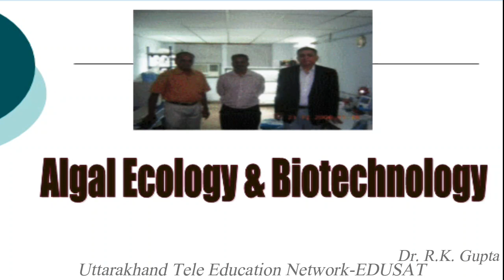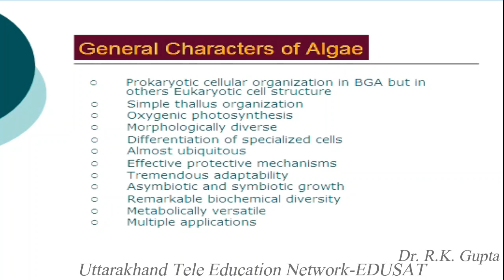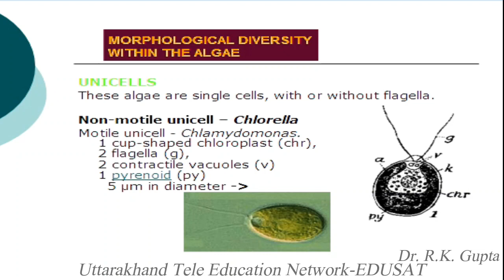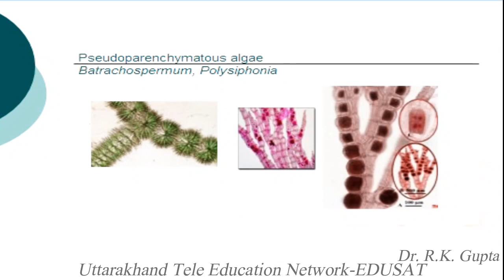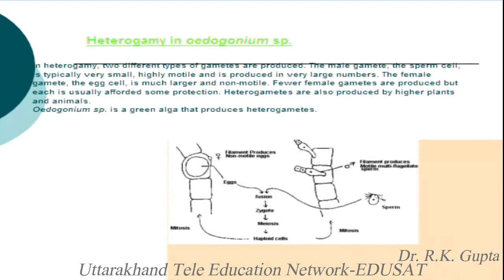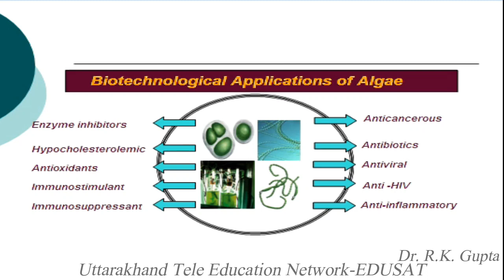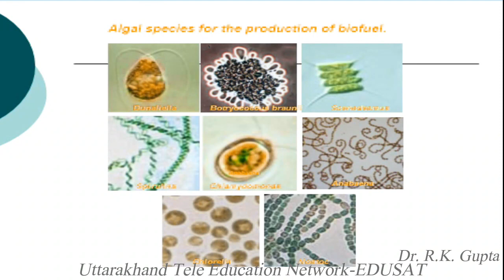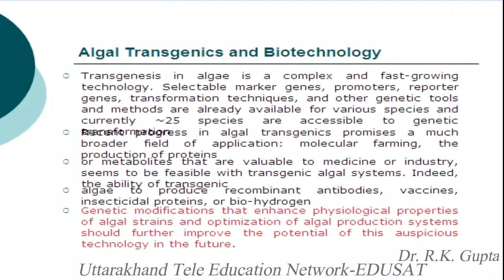Algal Ecology & Biotechnology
B.Sc. V Semester, Dr. G. K. Dhingra